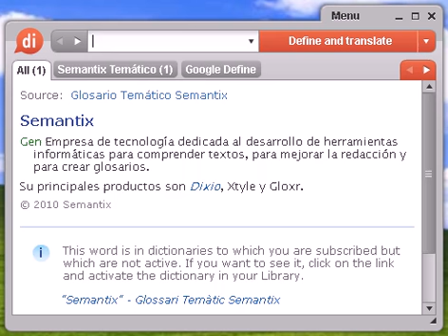Definición de cable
Source:  Diccionario de Computación e Informática Cable Conducto que conecta dispositivos de la red entre sí. El tipo de cable a utilizar depende del tamaño de la red y la topología de la misma.

cable, diccionario, definición, significado, español, castellano, dixio, cables